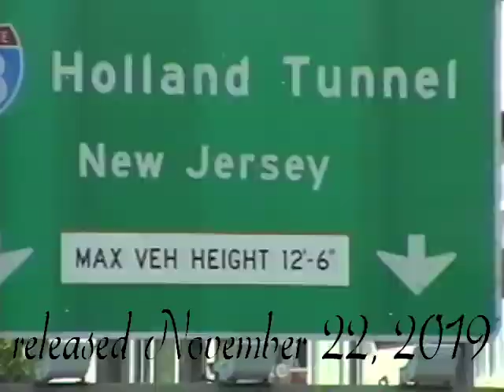Treatment performing "Must Have Been" 2022